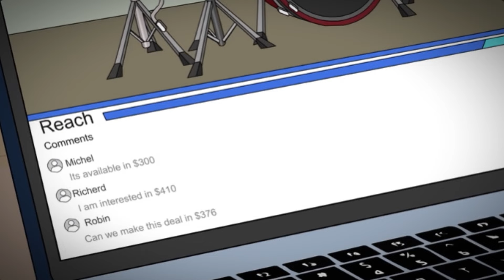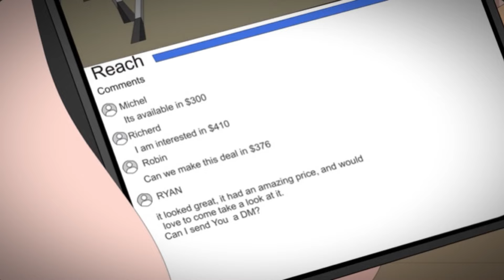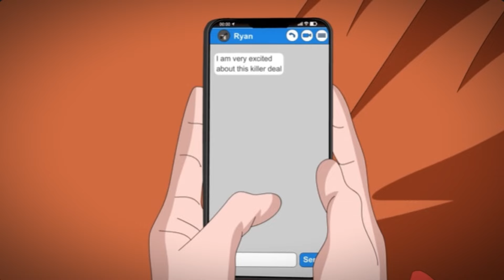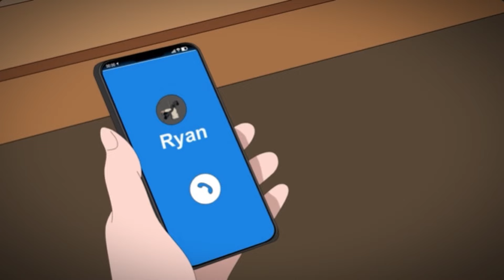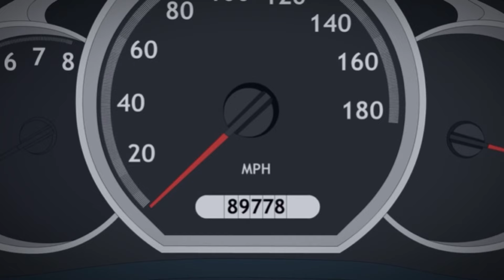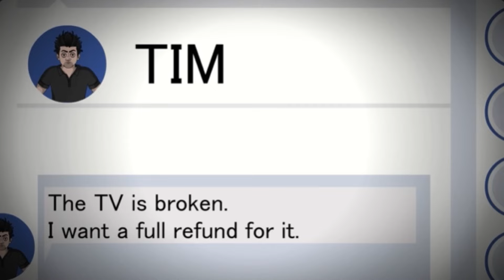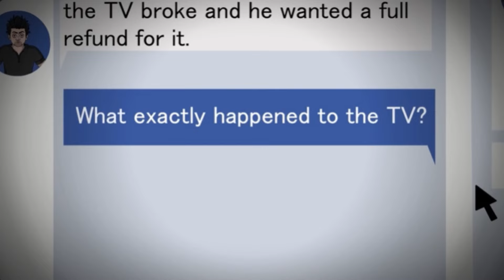3 True SCARY Horror Stories Animated For A Spooky Disturbing Night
These are 3 True Home Alone New Horror Stories Animated .